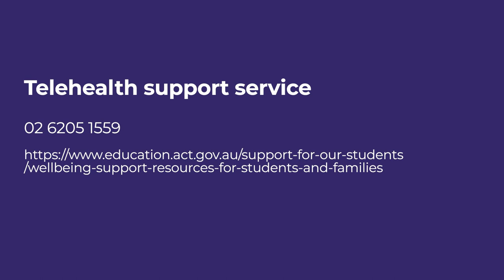Q&A with students, Minister for Education and the Children and Young People Commissioner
ACT public school students speak to Minister for Education, Yvette Berry and the Children and Young People Commissioner, Jodie Griffiths-Cook about returning to school after COVID-19 lockdown.